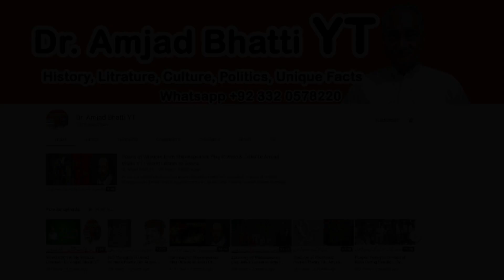Soothing Music for Relaxation and Stress Relief | Calm Your Mind with Gentle Melodies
Indulge in the serene ambiance of soothing music that will help you find inner peace and tranquility. This collection of calming melodies is designed to melt away stress, anxiety, and tension, allowing you to unwind and rejuvenate your mind, body, and soul. Whether you need a moment of relaxation, want to enhance your meditation practice, or simply enjoy the beauty of peaceful tunes, this soothing music is the perfect companion. Let the gentle sounds transport you to a state of deep relaxation and bliss.
soothing music, relaxation, stress relief, calm mind, gentle melodies, inner peace, tranquility, unwind, rejuvenate, meditation, relaxation music, calming tunes, peaceful music, relaxation therapy.